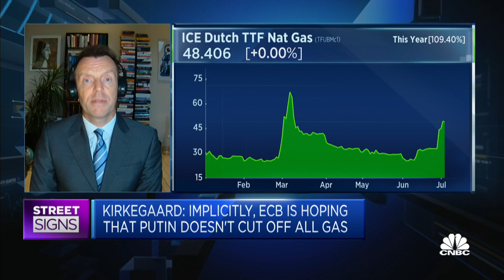There's no doubt the EU is in a potential gas crisis, says think tank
Jacob Kirkegaard of the German Marshall Fund of the United States however says he is fairly optimistic that there will be a "collaborative scenario" among the EU member states on how to reduce demand on Russian gas and share what is available.